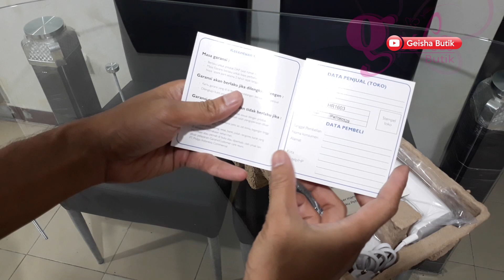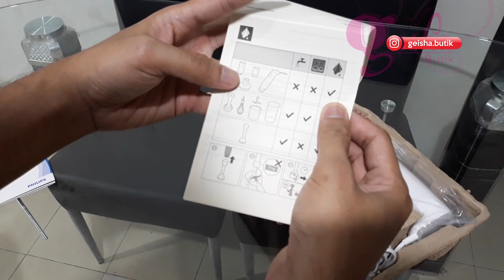PHILIPS, Hand Blender HR1603 (Philips Indonesia)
Link Pembelian